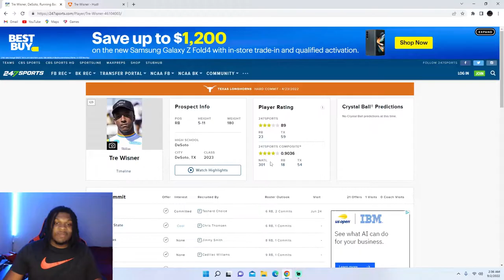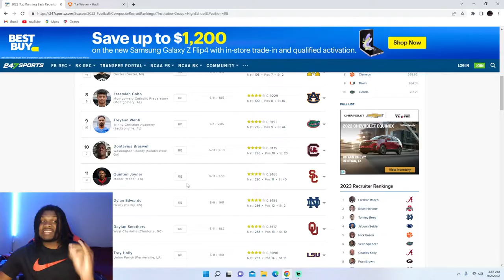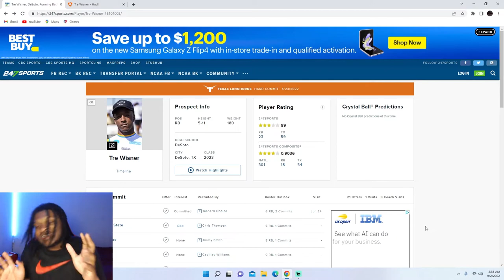Tre Wisner Highlights Reaction! Texas Longhorns Football Recruiting!